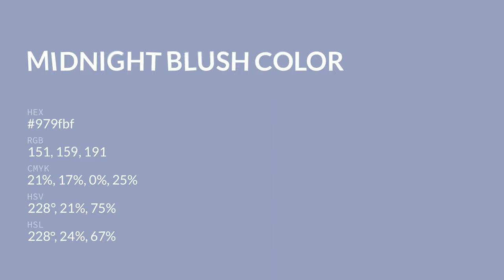Midnight Blush color 979fbf hex color - Blue color - Warm color 979fbf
What color is Midnight Blush ? 979fbf hex color - Blue color - Warm color 979fbf

Hex 979fbf Color Code is also known as Midnight Blush color.

Hex 979fbf Color code in RGB color code model is created after adding 59.22% red color, 62.35% green color and 74.90% blue color.
Hex 979fbf Color code in CMYK color (process color) code model is generated after subtraction of 20% cyan, 16% magenta, 0% yellow and 25% black.